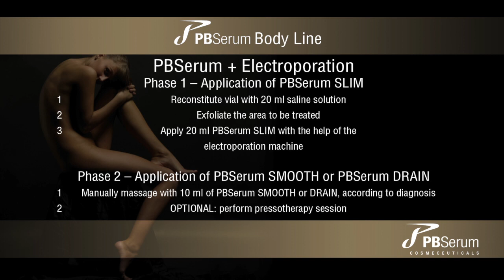PB SERUM Corporal treatment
Procedura ošetření těla přípravky PBSerum